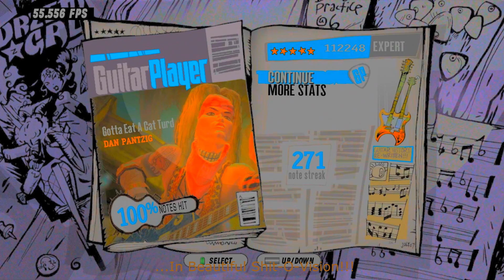Gotta Eat A Cat Turd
by Dan Pantzig

Yes, i screwed the chart up at the end, i did this in about 10 minutes so yeah.

Find the song on SoundCloud by searching dan-pantzig